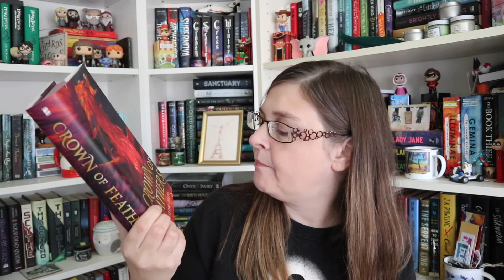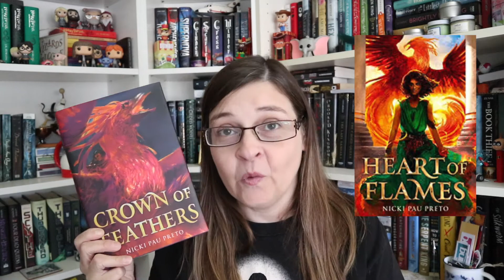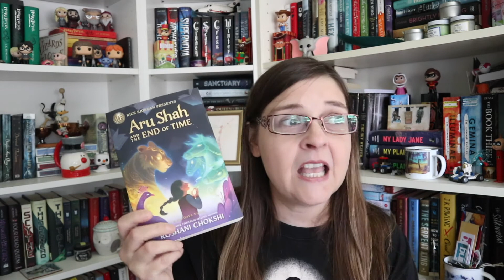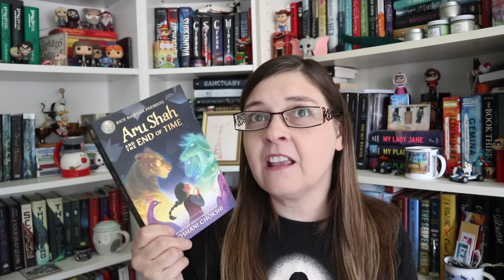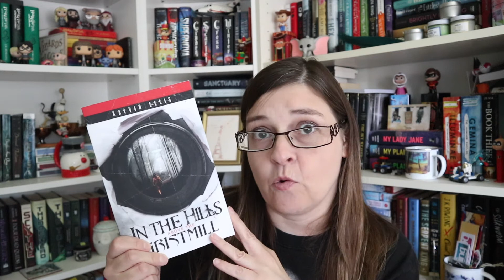July 2020 Wrap Up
Welcome to my July Wrap Up.  Was it a good month for me? I think so but let me know what you think.  I'll talk to you in the comments.